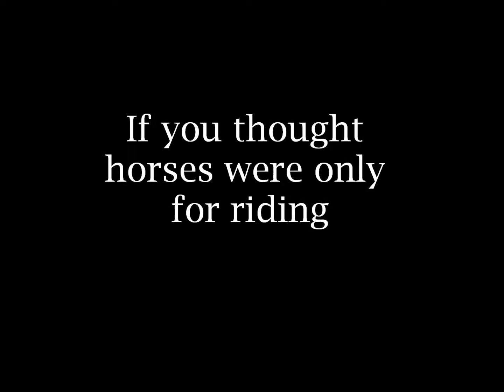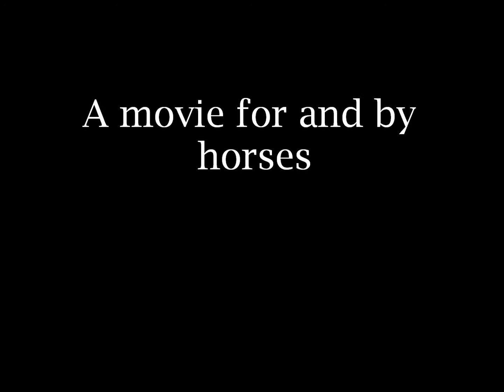Connection what if trailer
This is the trailer of Connection. What if ... A series of movies about connection with the horse soon to be released